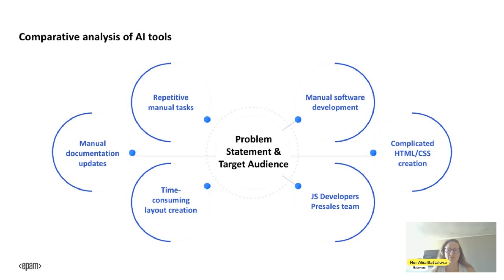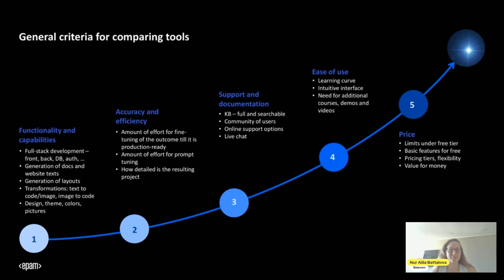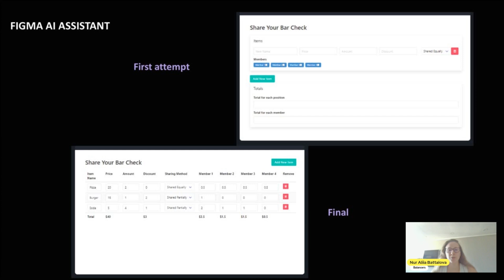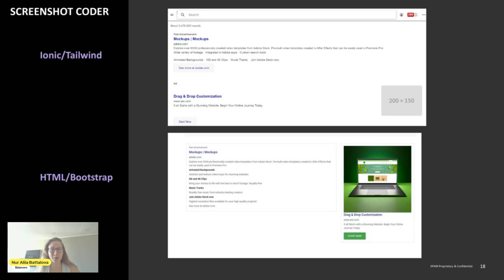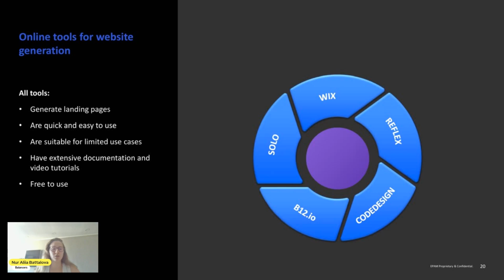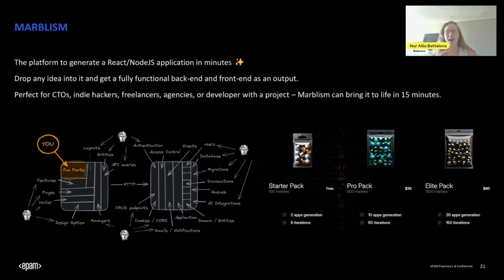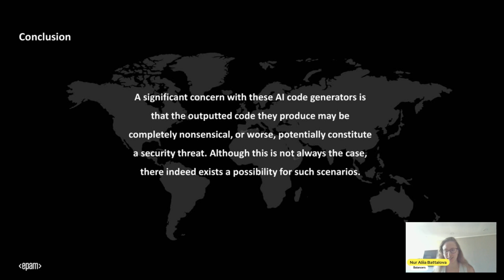Balancers: AI for Javascript Engineering Productivity